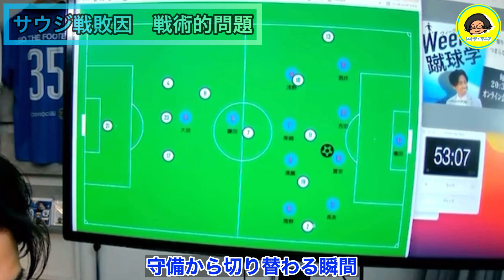【レオザ】初心者でも分かる！サウジ戦敗因を戦術的解説★